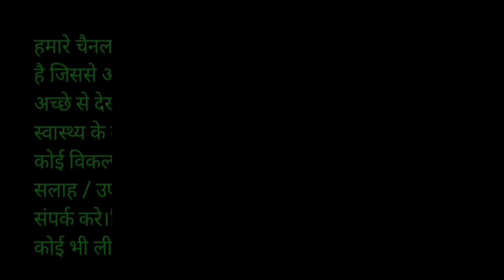बच्चों के दस्त रोकने के लिये क्या खिलाये ।। कब डॉक्टर के पास जाना है।। loose motion in babies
Your questions:-
loose motion home remedies in babies, loose motion in babies, बच्चों में दस्त कैसे रोके हैं, बच्चों में दस्त के घरेलू उपाय, bacchon mein poti hone per Kya Karen, kab doctor ke pass jana loose motion ke liye, पेट खराब होने के 5 घरेलू उपाय, bachche ko raste kya khilaye